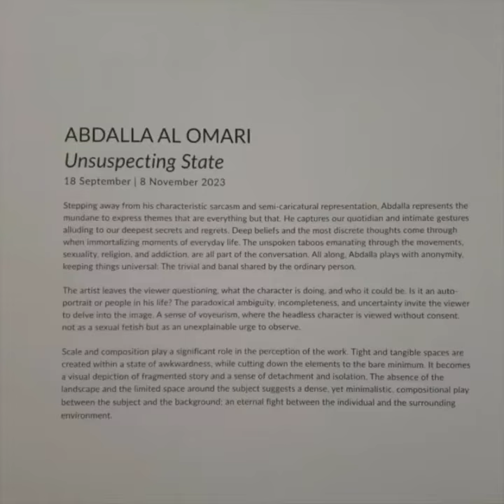“Unsuspecting State” by Abdalla Al Omari Ayyam Gallery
ArtDayME: Ayyam Gallery has presented “Unsuspecting State” a solo exhibition showcasing Abdalla Al Omari’s latest body of work.

While this marks his second solo exhibition at Ayyam Gallery, it’s his first as a represented artist.

Stepping away from his characteristic sarcasm and semi-caricatural representation, Abdalla represents the mundane to express themes that are everything but that.

He captures our quotidian and intimate gestures alluding to our deepest secrets and regrets. Deep beliefs and the most discrete thoughts come through when immortalizing moments of everyday life.

The unspoken taboos emanating through the movements, sexuality, religion, and addiction, are all part of the conversation. All along, Abdalla plays with anonymity, keeping things universal: The trivial and banal shared by the ordinary person.

This exhibition continues until August 8, 2023. Ayyam Gallery located at B11, Alserkal Avenue, Street 8, Al Quoz 1, Dubai.